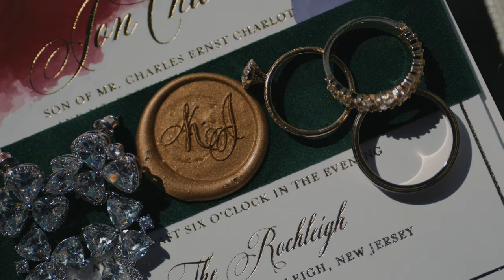Keshia & Jon's Wedding Video | The Rockleigh NJ ❤️ | A Day of Love, Laughter, and Forever Memories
Join us in celebrating the beautiful love story of Keshia & Jon with their glamorous wedding at The Rockleigh NJ. This stunning wedding video by HAK Weddings captures every moment of this special day, from the emotional ceremony to the lively reception filled with laughter, dancing, and unforgettable memories. With breathtaking views, luxurious decor, and a couple so in love, this video is sure to inspire and leave you in awe. Don't miss out on this captivating wedding video! to learn more about our wedding videography and photography services. ❤️🎉✨